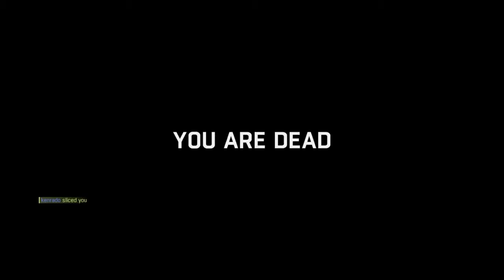Dying Light: Be the zombie (Part 2)